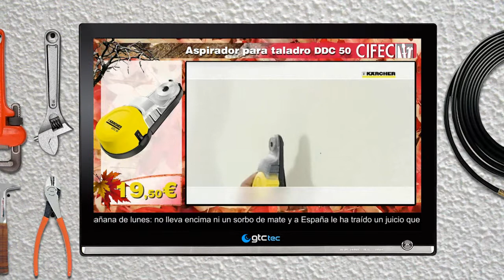Canales Gtctec en Ferreterías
Incremento en las ventas garantizado al conocer los clientes finales las aplicaciones de los productos publicitados.
Imagen, información y entretenimiento.
Ejemplo real de una programación Gtctec en Ferreterías.